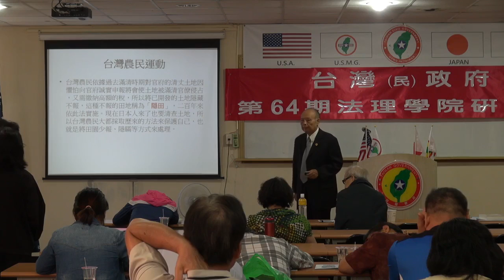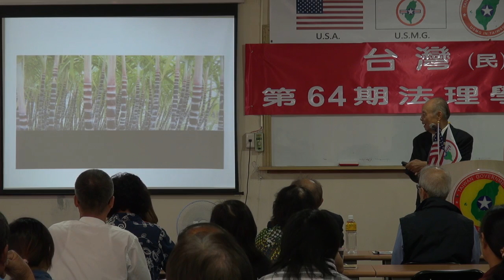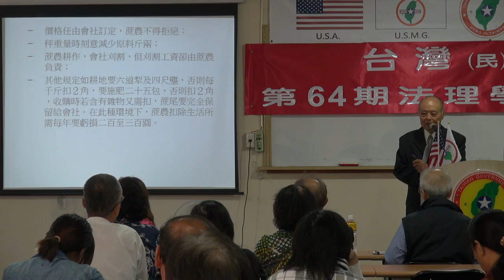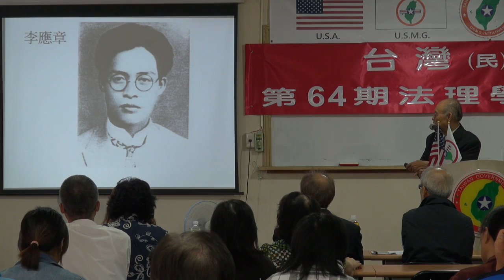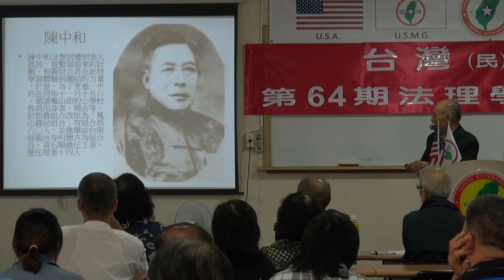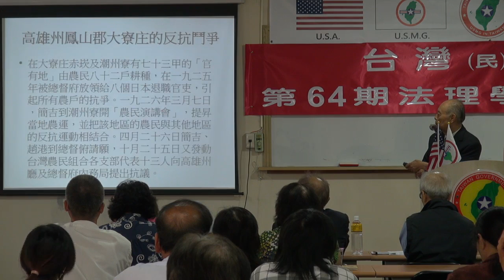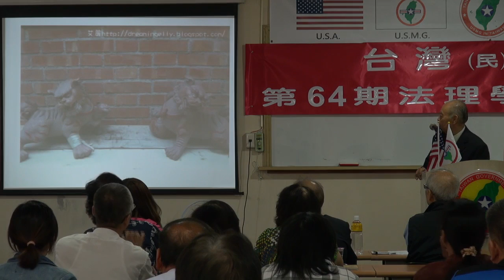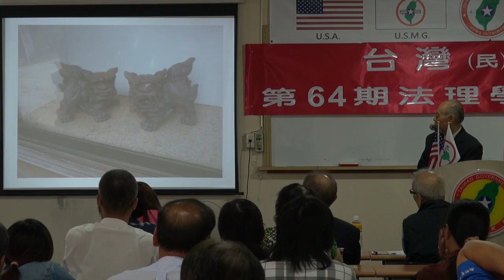130907-3b-正確台灣史~日治時期(十五)-郭弘斌-台灣(民)政府第64期法理學院研習會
130907-3b-正確台灣史~日治時期(十五)-郭弘斌-台灣(民)政府第64期法理學院研習會